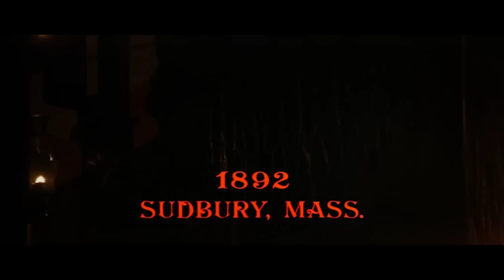Harry and Walter Go to New York | Full Movie ft. Michael Caine | Rapid Response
Two vaudevillians who work as conmen on the side attempt to rob a bank before a legendary bank robber can beat them to it.